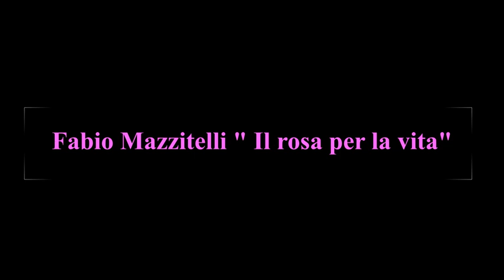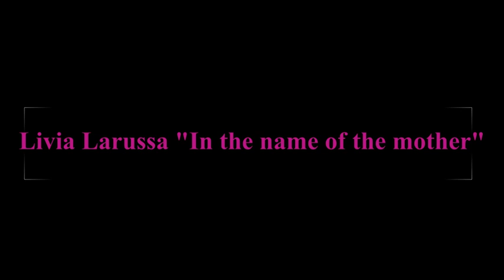Arte in rosa: un dono per la vita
Allestimento delle opere donate alla Breath Unit di Catanzaro con gli artisti:
Apollonia Nanni-Lorenzo Bocca-Carmela Bueti- Rosanna Carlino- Livia Larussa- Alfredo Leonardo- Dorotea Li Causi- Francesco Jozzi della collezione privata di Rosetta Gallo- Tea Mancuso- Fabio Mazzitelli- Eleonora Sala- Fabio Soda- Salvatore Scarpino- Maria Teresa Sorbara- Rosa Spina- Giovanna Vecchio- Rosanna Vetturini.